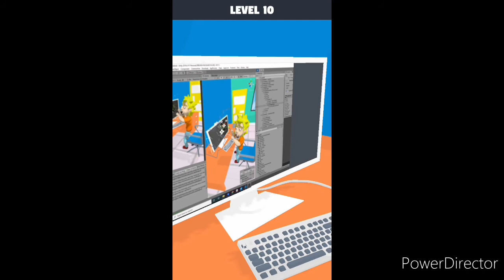Hehehe - Prank Master 3D